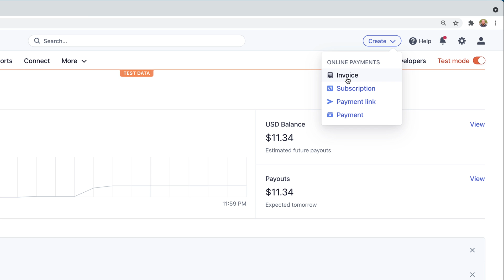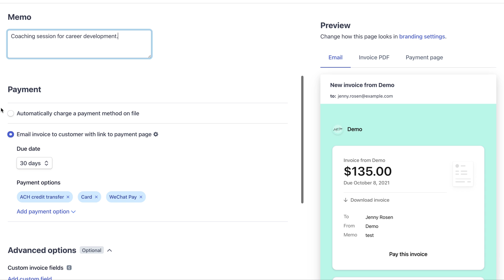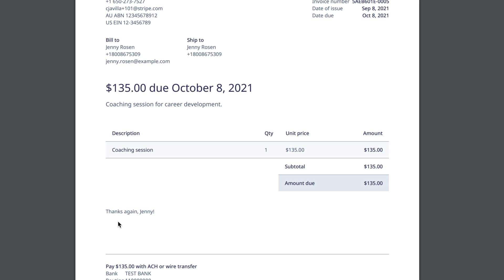Create, customize, and send Stripe invoices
Learn how to create, customize, and send a Stripe invoice from the Stripe Dashboard.

00:00 Introduction
00:12 Create an invoice from the Stripe Dashboard
00:30 Create a one-time item
01:19 Customize payment options
01:50 Review the invoice
02:54 Conclusion

### Feedback
If you have any feedback about this or other episodes, let us know